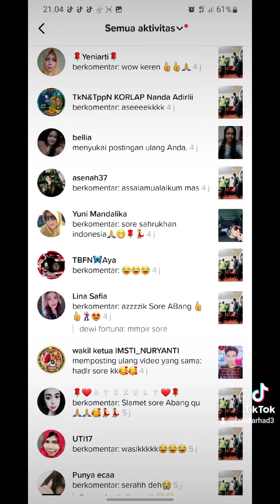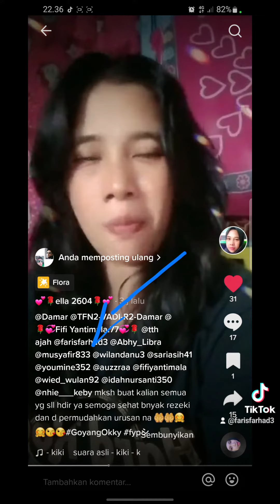koleksi real sahrukhan (5)